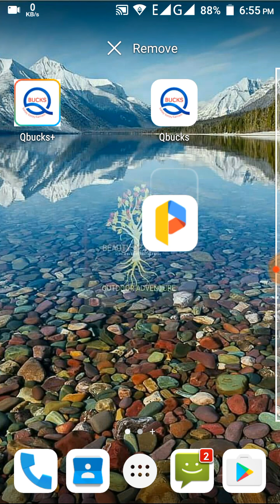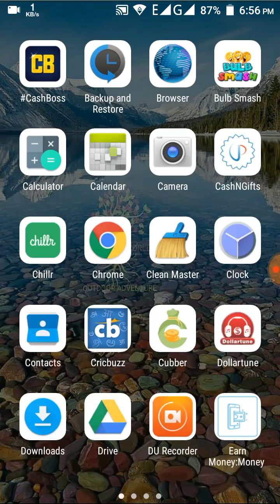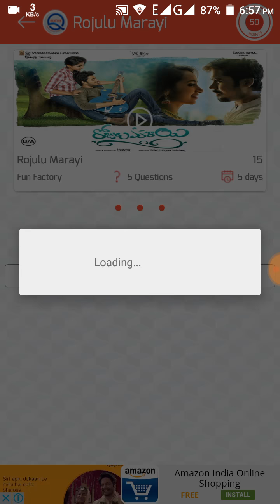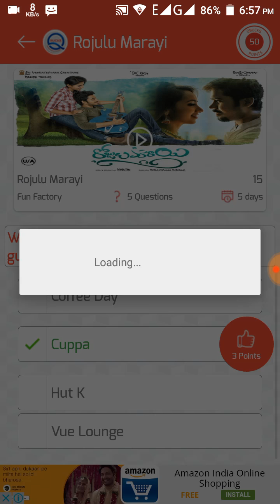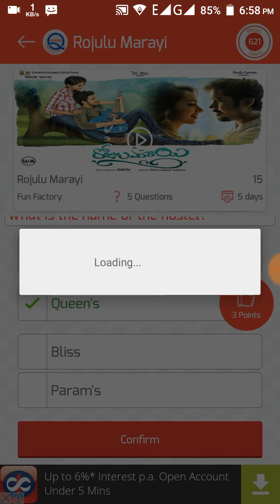Eran RS. 70 paytm cash easily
Refer code- xCAY4G

Minimum redeem 600 point (R.S.-30)